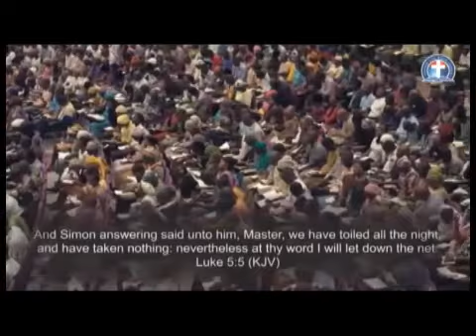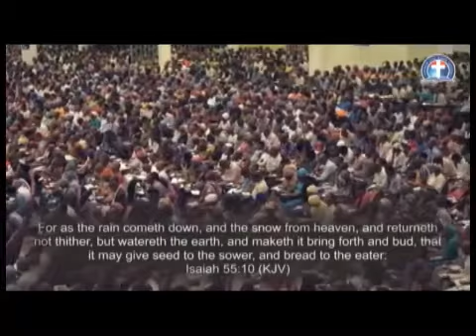The Truth, By Deeper Life Christian Ministry, 31st January, 2021